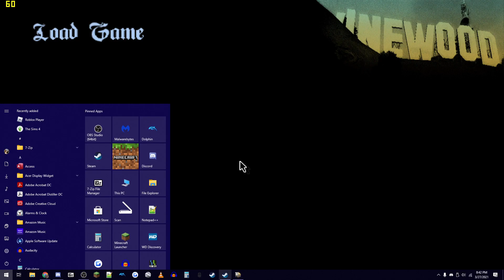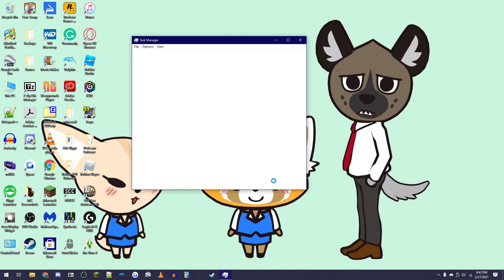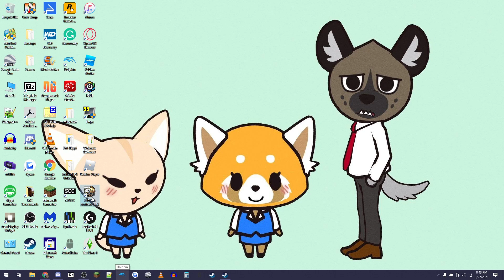GTA San Andreas: Pedestrian Riot Part 6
Another part with lots of rage, though not as much as in Part 5. A playthrough of GTA San Andreas with the Pedestrians Have Weapons and Pedestrians Riot cheats enabled, which makes playing through the game a mix of frustration and hilarity. Also used is Silent Patch, the Widescreen Fix, and Ginput, though since I'm using mouse and keyboard in this playthrough you won't see the unique button prompts.